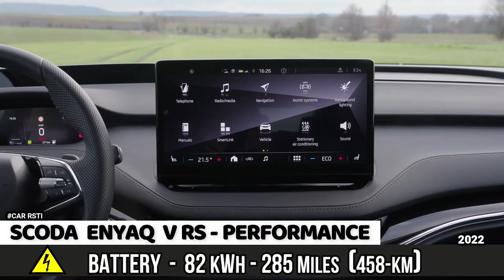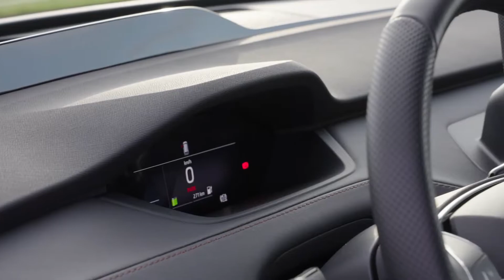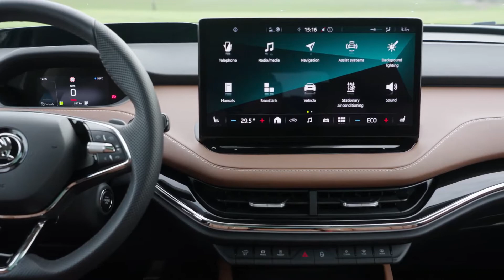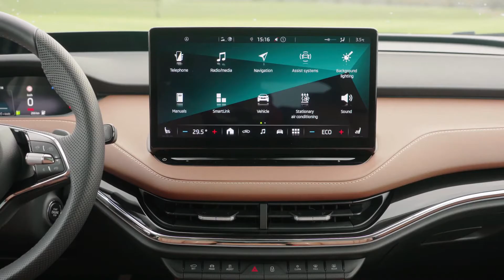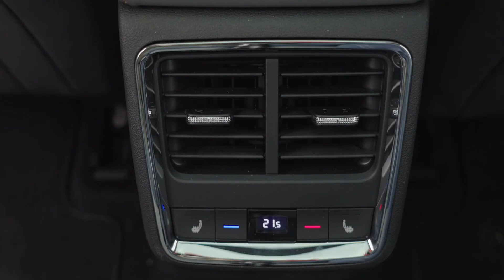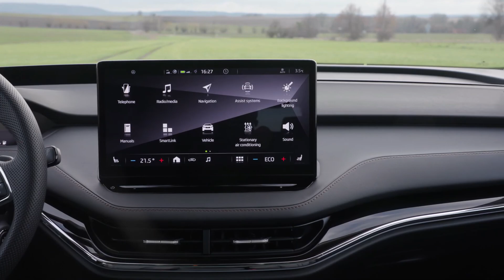2022 Skoda Enyaq Interior | Full Electric Car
New Skoda Enyaq 2022 Interior

#1. iV 60 - Electric | 179 HP (kW-133) | 310 Nm (229-Torque) | 62-kWh 250 Miles (402-Km) | 0-60 Mph 8.7s (0-100km 8.7s) | (USA-$) $ 43.664

#2. iV 80 - Electric | 204 HP (kW-152) | 310 Nm (229-Torque) | 82-kWh 330 Miles (531-Km) | 0-60 Mph 8.5s (0-100km 8.5s) | (USA-$) $ 48.385

#3. iV 80x - Electric | 265 HP (kW-197) | 425 Nm (314-Torque) | 82-kWh 285 Miles (458-Km) | 0-60 Mph 6.9s (0-100km 6.9s) | (USA-$) $ 53.846

#4. iV Sportline - Electric | 265 HP (kW-197) | 425 Nm (314-Torque) | 82-kWh 285 Miles (458-Km) | 0-60 Mph 6.9s (0-100km 6.9s) | (USA-$) $ 55.297

#5. V RS - Electric | 306 HP (kW-228) | 460 Nm (340-Torque) | 82-kWh 285 Miles (458-Km) | 0-60 Mph 6.2s (0-100km 6.2s) | (USA-$) $ 58.062

The new Skoda Enyaq iV electric car will be available in two trim levels at first, called the Enyaq iV 60 Nav and the Enyaq iV 80.

Entry-level Enyaq iV 60 Nav models come with a range of around 250 miles (402-Km) thanks to their 62kWh battery and 179-hp electric motor. These cars come with 19-inch alloy wheels, faux-leather and fabric seats, metal interior trims and a 13-inch touchscreen infotainment system with built-in sat-nav. You also get dual-zone climate control, rear parking sensors and keyless go.

The high-spec Sportline version of the Skoda Enyaq iV electric car comes with up to 21-inch alloy wheels, LED headlights and extra body-coloured trim on its bumpers and side skirts. It also gets with lowered suspension as standard that drops the front of the car by 15mm and the rear by 10mm compared with the standard Enyaq iV.

You can choose from three versions of the Enyaq iV Sportline, a pair of two-wheel drive, single-motor models with 179-hp or 204-hp, and a four-wheel-drive model with 265-hp that comes with two electric motors.

The 179-hp ‘iV 60’ cars come with a 62kWh battery and a range of around 249 miles (400-Km), while the 204-hp ‘iV 80’ cars get an 82kWh battery and a 333-mile (536-Km) range. The 265-hp ‘iV 80x’ versions come with the same 82kWh battery as iV80 cars, but the extra weight of their second electric motor means they deliver a slightly shorter 311-mile (500-Km) range.

The Skoda Enyaqi iV is an electric car, but it looks much more like a conventional SUV than the likes of the VW ID3 and ID4 thanks to its square headlights and chunky grille-effect bumper trim.

Because it’s an electric car, the Skoda Enyaqi iV doesn’t need a large grille opening to cool a hot petrol or diesel engine. That said, you can choose to call attention to its big faux-intake by paying extra for an illuminated ‘crystal’ grille. This comes with a series of LED-lit vertical bars that – if you squint a bit – look similar to what you can get on a BMW X6 or even a Rolls-Royce Ghost.

From the side, you could easily mistake the Skoda Enyaq iV for the new VW ID4 electric car – both share a curved roofline, a rounded bonnet and large alloy wheels (19-inch as standard and 21-inch in top-spec models.) This shouldn’t be a huge surprise because both cars are based on the same set of underlying mechanical parts.

Depending on which model you pick, you can get the Enyaq iV with silver,black or body-coloured plastic trim around the lower edge of the rear bumper and side skirts. Every Enyaq iV comes with the Czech brand’s signature SKODA script on the boot lid.

The new Skoda Enyaq iV wont just be sold as a boxy electric SUV. As the prototype car pictured here shows, you’ll also be able to get your mitts on a slinkier coupe-styled version.

Thanks to the very light camouflage, you can see the Enyaq iV Coupe wont look too dissimilar to the standard Skoda – in fact, the front end is nigh-on identical. The big changes are towards the rear, as the sloping roofline gives the car a more dynamic and swoopy look over the standard car, and there’s even a subtle hint of a lip spoiler on the boot lid.

The Skoda Enyaq iV’s interior doesnt look radically different from that in other Skoda SUVs – though that’s not a bad thing. It gets a simple, minimalist layout that you can bet is easy to get to grips with and everything should feel solidly made and sturdy. The Enyaq iV also uses various recycled materials for its interior trim.